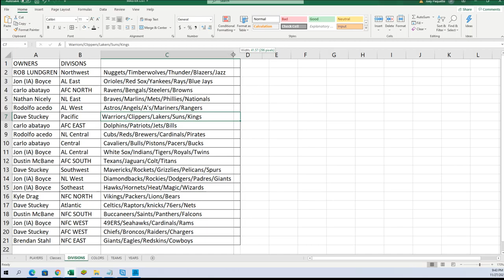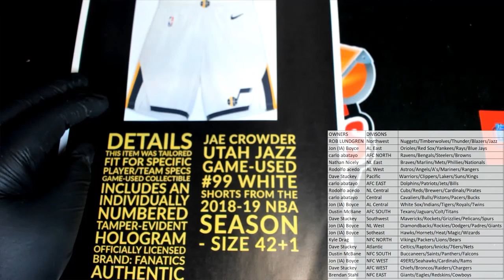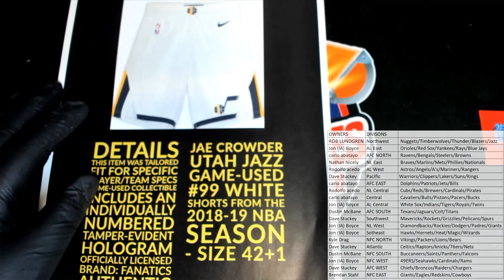2021 FriendlyCollectibles BLACK FRIDAY CYBER MONDAY Box ID 21BFCM159